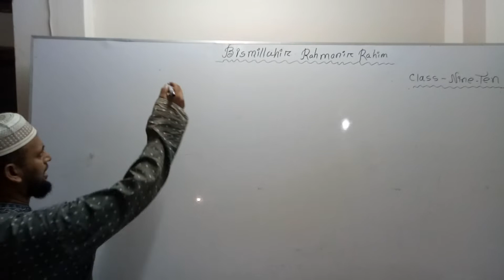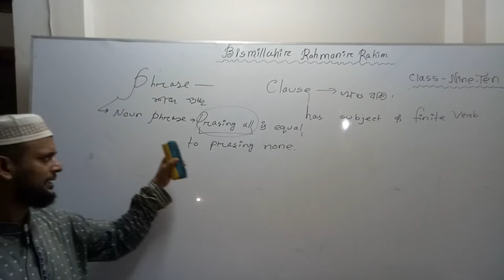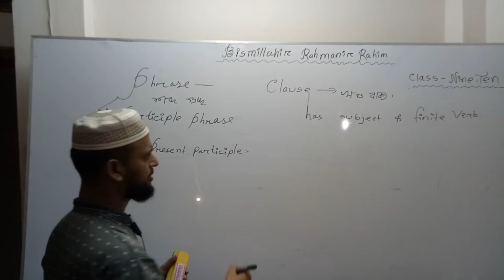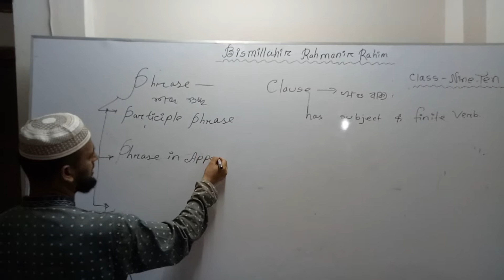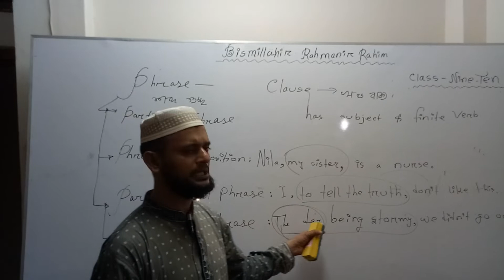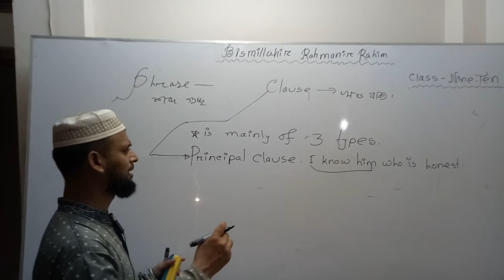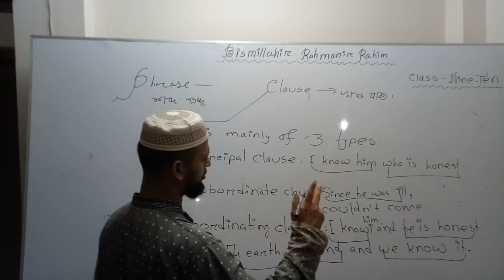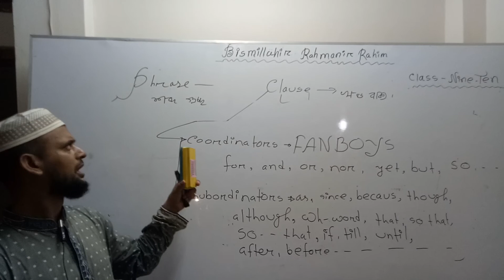Phrases & clauses- part -1 by MSI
Phrases and Clauses are to be known because they are concurrent with the sentences & transformation of sentences, You are most welcome to my class regarding the above mentioned topic. It is only an outset- regards-MSI